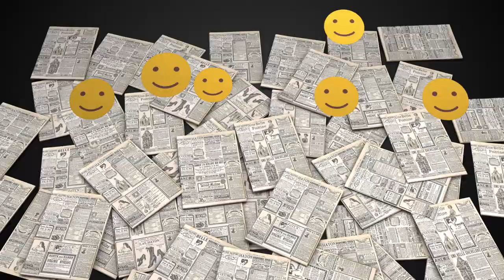Yapı Kredi Private Banking - Vizyoner Kime Denir ?